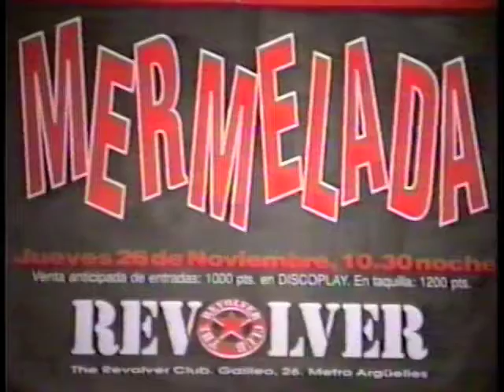New Project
a